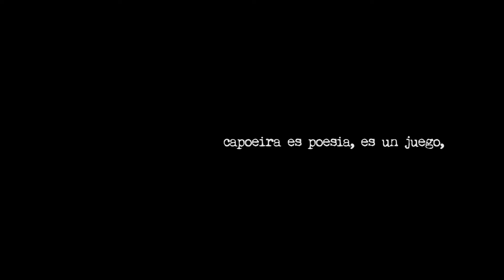Quinto Batizado Malunda Capoeira en Lima, Perú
Mestrando Gerson
Profesor Shagui
Lima, Marzo 2014
Cámara:
- Waldo Fonseca Ruiz
- Mayra Campos Seminario
Edición:
- Mayra Campos Seminario